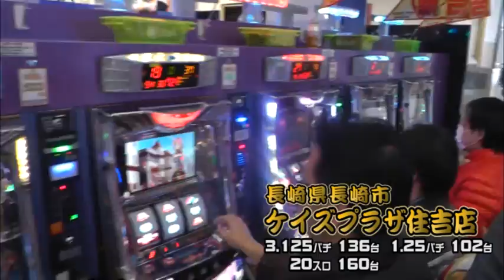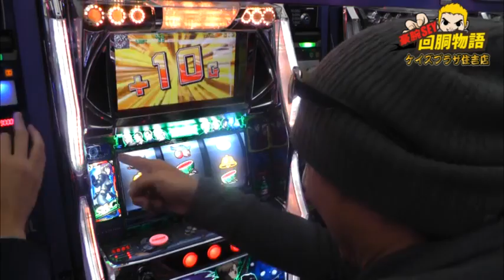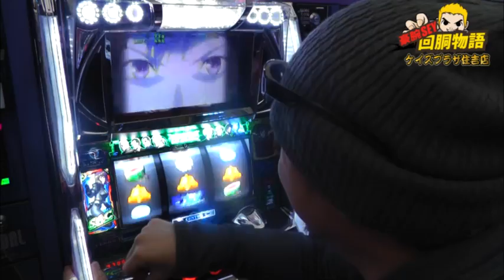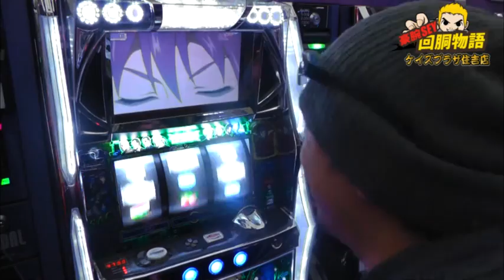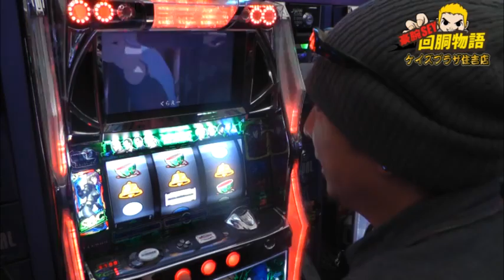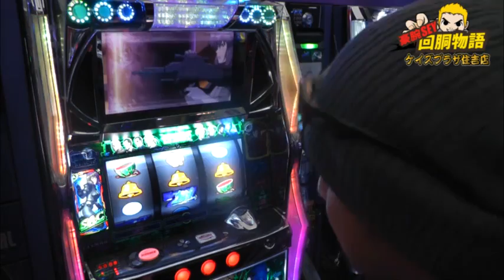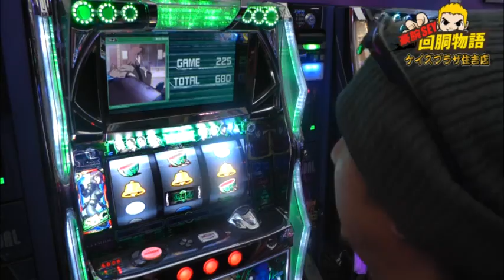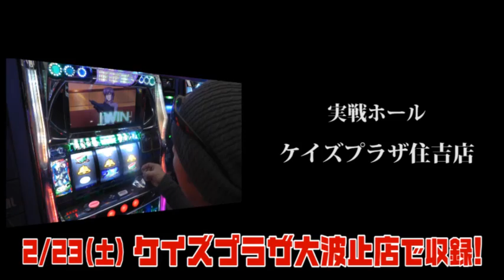豪腕SEY回胴物語#30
豪腕SEYがガチ実戦!!　その豪腕ぶりをお届けする番組「豪腕SEYの回胴物語」。パチスロストーリーをお楽しみ下さい！
【毎週月曜日放送】